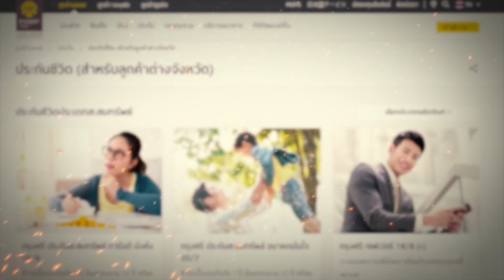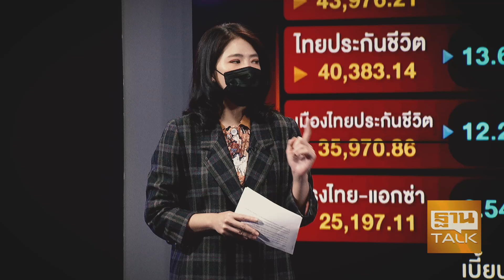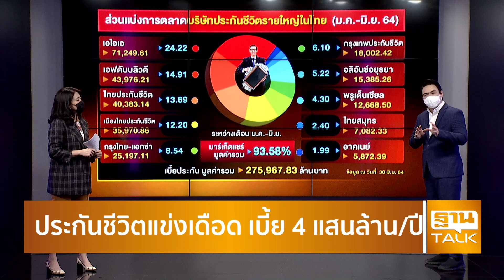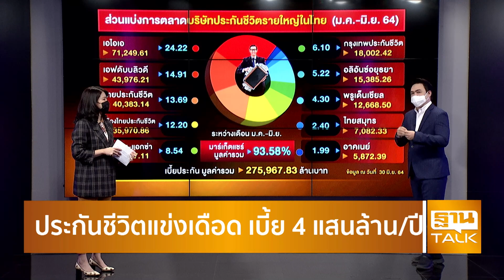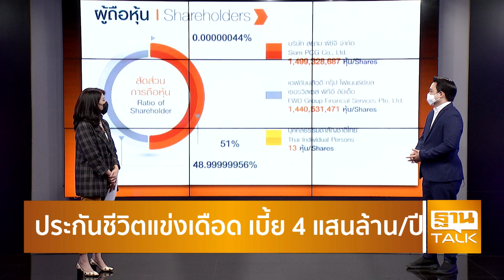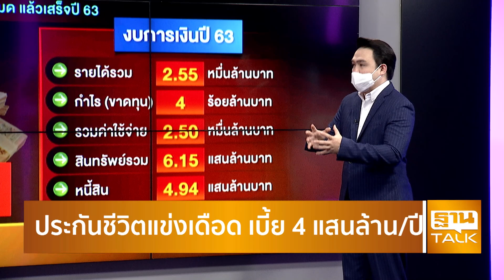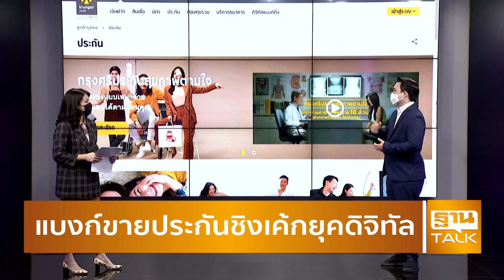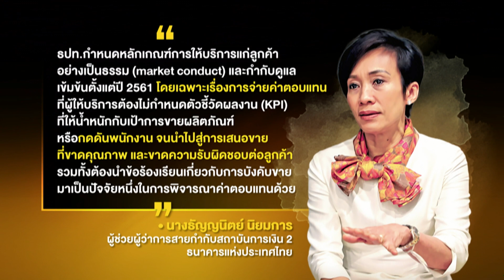ประกันชีวิตแข่งเดือด เบี้ย 4 แสนล้าน/ปี l THAN TALK l 19/11/64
อ่านข่าวที่เกี่ยวข้องที่นี่
คปภ.ผนึกภาคธุรกิจประกันภัย ปลดล็อคประกันภัยไทย เปิดตัว Super APP
จ่ายเบี้ยประกันไม่ไหว ทำอย่างไรดี